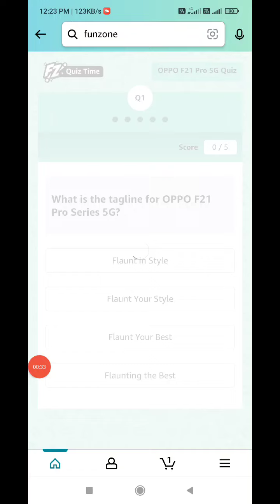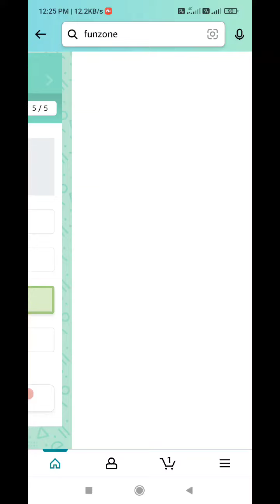Amazon Oppo F21 Pro Series 5G Quiz Answers Today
amazon oppo f21 pro series quiz answers today
amazon oppo f21 pro series quiz
amazon oppo f21 pro series quiz today answers
amazon oppo f21 pro series 5g quiz today answers
amazon oppo f21 pro series 5g quiz answers
amazon oppo f21 pro series quiz answer
amazon oppo f21 pro series quiz today answer
oppo f21 pro series 5g quiz
oppo f21 pro series quiz today answers
oppo f21 pro series quiz today answer
oppo f21 pro series quiz answer
oppo f21 pro series amazon quiz
oppo f21 pro series amazon quiz answer
amazon oppo a15s quiz answers today
amazon oppo a15s quiz answers
amazon oppo a15s quiz
amazon oppo a15s quiz today answers
oppo a15s quiz answers today
oppo a15s quiz today answers
oppo a15s amazon quiz
oppo a15s quiz amazon